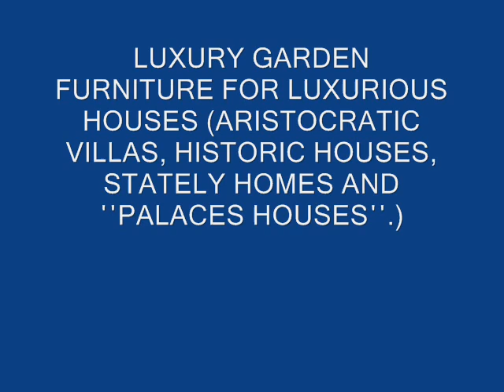حديقة الأثاث مغربي Outdoor Furniture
Wrought iron patio Benches Luxury Outdoor Lighting Design - patio lighting
Outdoor furniture that can truly withstand Nature
Aluminum furniture is the lightest Wrought iron outdoor Bar Stools
Wrought iron patio Swings, Cast iron Garden Furniture for all occasions
Wrought iron patio arm chairs Traditional Garden Arm Chair
Shop Cast Aluminum Patio Furniture Wrought iron outdoor Swings
Wrought iron garden furniture High Quality Cast Aluminum Garden Furniture
Garden furniture, patio furniture, gazebos Wrought iron outdoor Bar Stools
Plants in wrought iron planters, wrought iron planters and window boxes
variety of outdoor fabrics in outdoor furniture
outdoor furniture, garden benches, sun loungers
Outdoor Furniture Covers Garden Furniture Covers

Luxury Outdoor light products - stylish decor outside
Quite cast iron furniture for the lawn Wrought iron outdoor Bar Stools
patio umbrellas to the highest quality standard Wrought iron patio furniture